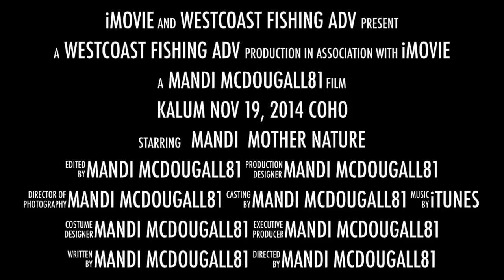Spawning Coho in Terrace BC November 19th 2014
Coho are an amazing Salmon who seem to spawn and continue their survival into the future, I truly hope that we can keep them safe for centuries to come. I hope you enjoy my first ever clip using a new program - tight lines from Mandi @ Westcoast Fishing Adventures Ltd 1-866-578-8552